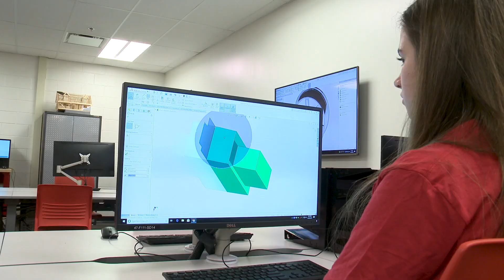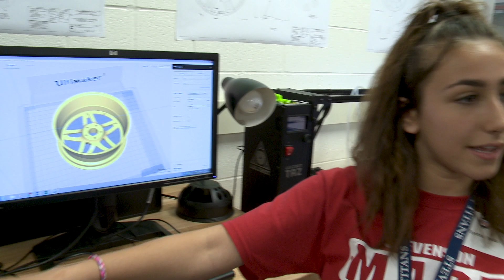Stevenson MADE Academy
The Stevenson Center for Manufacturing, Automation, and Design Engineering (MADE) is now in session. The program welcomed its first class of 9th grade students this year and recently opened its doors to show off what it has to offer.